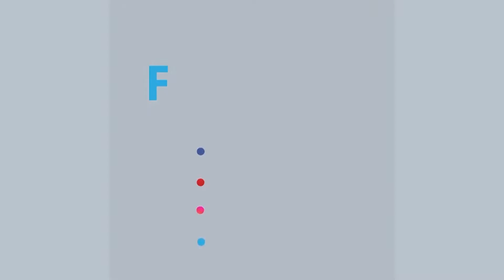মানিকগঞ্জে লকডাউন ও করোনা পরিস্থিতির খবর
News :মানিকগঞ্জে লকডাউন ও করোনা পরিস্থিতির খবর

- Team RTV